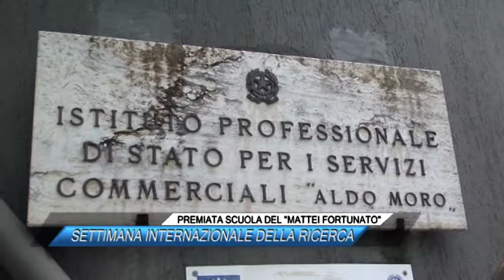PREMIATA SCUOLA DEL MATTEI FORTUNATO, SETTIMANA INTERNAZIONALE DELLA RICERCA